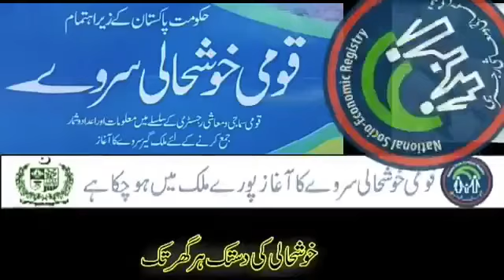(NSER) National Socio Economic Registory || قومی خوشحالی و سماجی سروے